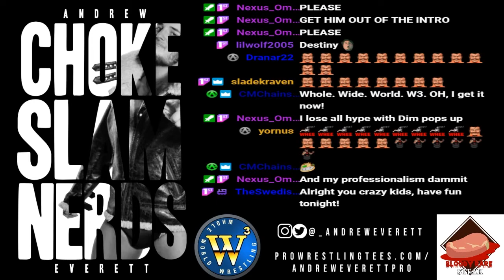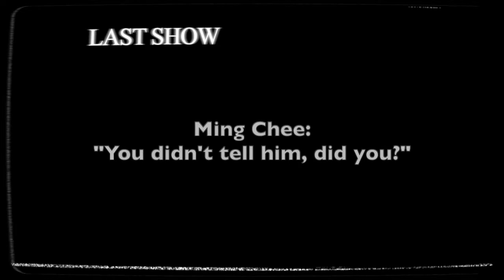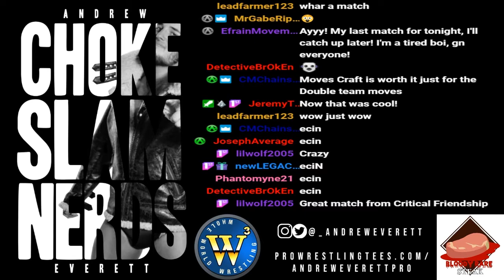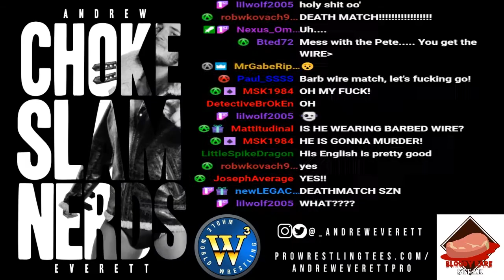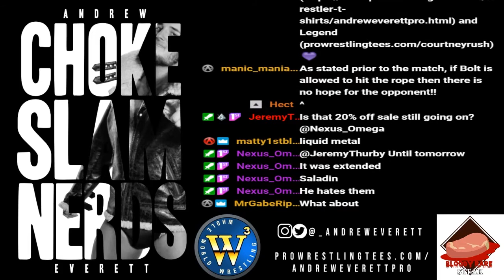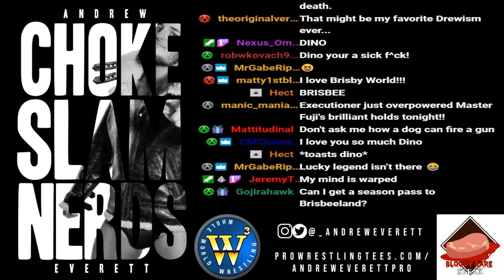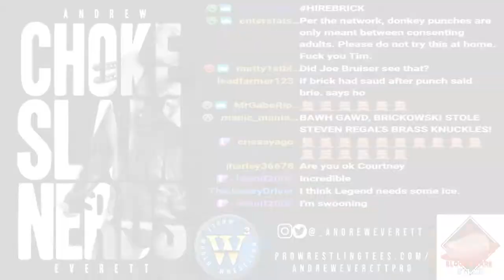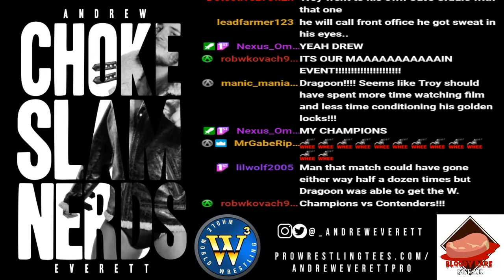W3: Whole World Wrestling - Episode 44 (October 10, 2020)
Join "The Big Dog" Andrew Everett, Dino Winwood & "The Living Legend" Courtney Rush as they call live W3 action!

One week away from W3's next PPV "Certain Consequences" and tempers are flaring! Uraki struggles to focus on his training as he crosses paths with Dim Sum, who always has a trick or two up his sleeve; it's a Chee Family Affair, as Ming takes on Cousin K after several months of avoiding each other; Claw wants back in the rankings but AKI Man has the HIREBRICK Movement to defend; Hannibal repays Abispa for the assist against Puchteca; a wild Brickowski appears!; Shogun & Blackheart's rematch is no DQ after Wednesday's ring out stoppage; absolutely CHILLING footage from Sumo Jo in response to Prickly Pete's attack; showcase main even pits PPV champions vs challengers!

1) Uraki w/Master Fuji vs Dim Sum
2) Cousin K Chee vs Ming Chee w/Kim Chee
3) Criti.KAL Friendship (Paco Loco & Black Belt) vs Han Zo Mon & Shaolin
4) Fight for the Fifth: The Claw vs AKI Man
5) Bolt Jamison w/Bad Blood vs Grizz Lee w/The Count
6) Fight for the Fifth: Master Fuji w/Uraki vs Executioner
7) No DQ/No Countout: Shogun vs Blackheart
8) Road Rage (Mack "The Mad Trucker" Tucker & David Harley) w/Tim Curd vs Hannibal & Abispa
9) #1 Contenders: Troy Constantine vs Aztec Dragoon
10) Wu-Fang & Turknical Deyviculties (The Turk & Deyv Kirilenko) vs Major Tom & Sisters of Vengeance (Black Widow & Beast Sasori)

Beast Sasori entrance music by David Fesliyan "Boss Battle Rock" Free music for non-commercial use from Fesliyan Studios

Video edits/Parody commercial items/Intro video crafted by the Living Legend, Courtney Rush